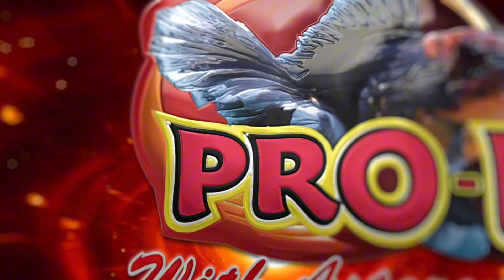how to grow green algae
are struggling how to achieve green carpet on your tank? watch this easy tips and samples on my tank thanks.